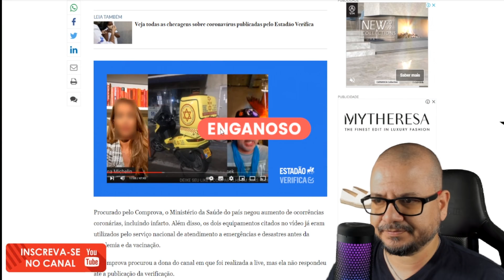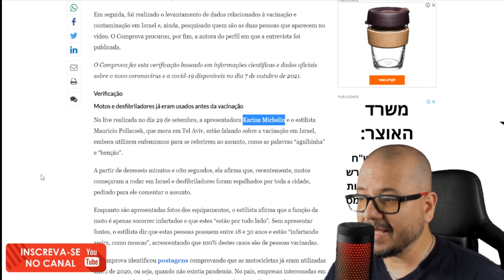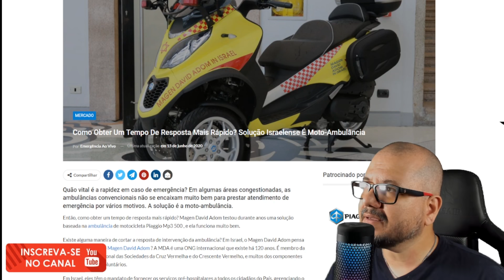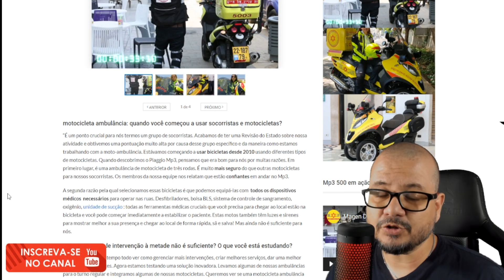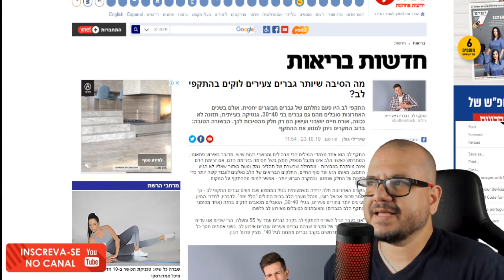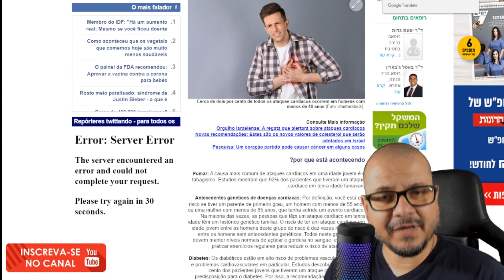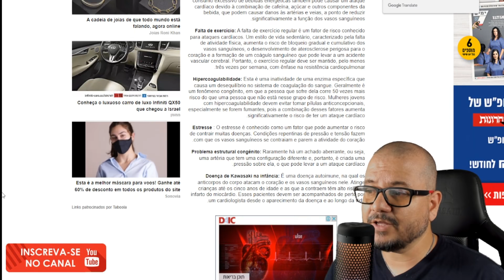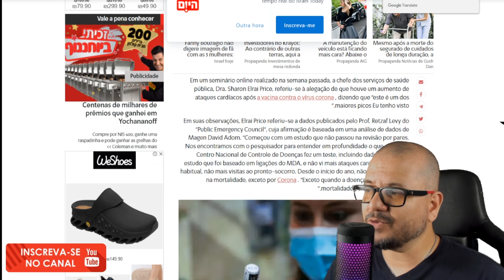JOVENS INFARTANDO EM ISRAEL. POR QUÊ SERÁ? [Rafael Guanabara]